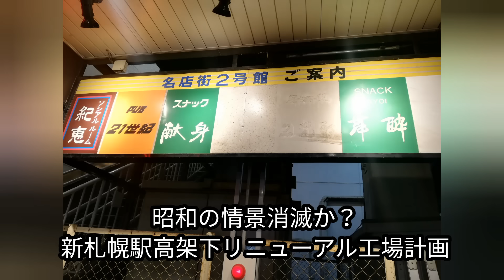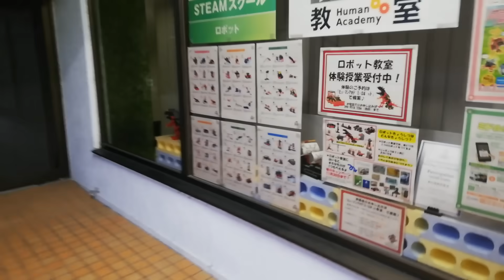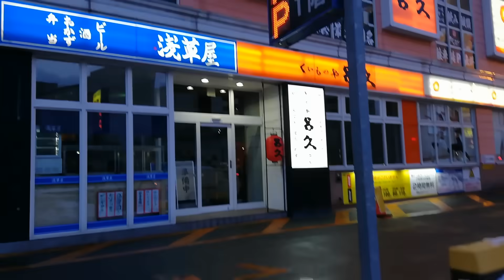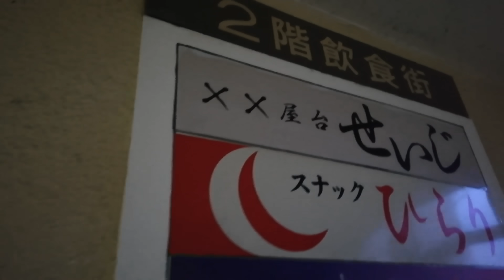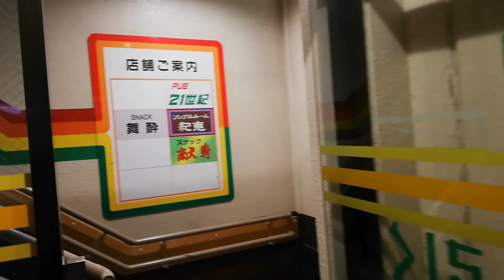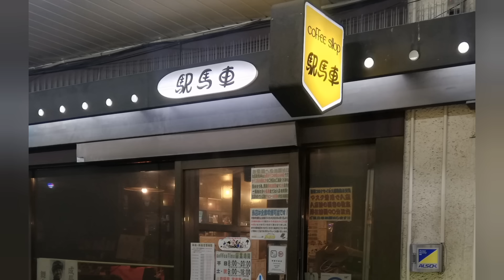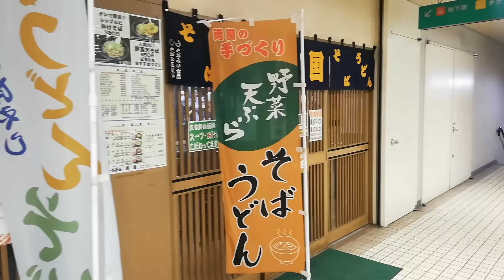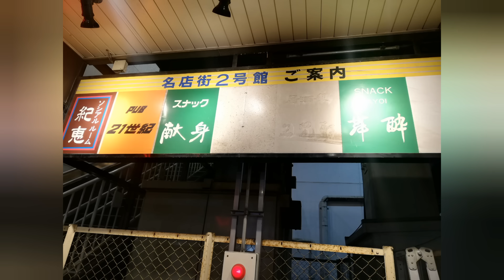昭和の情景消滅？新札幌高架下大リニューアル工事計画！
数人から大人数向けのマジックショーを行ってます。
身内の集会のサプライズに現れます。大人数向けの余興も行います。